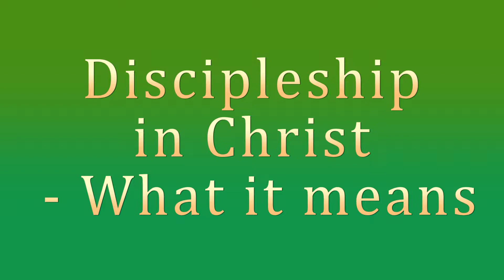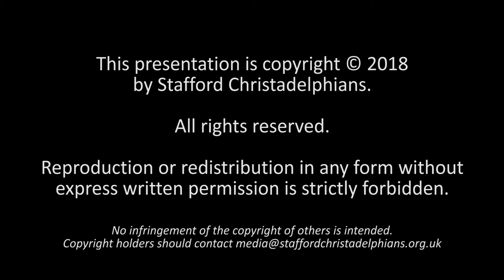Discipleship in Christ - What it means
Our Bible Hour presentation on 4 November 2018. The speaker is Derek Wroughton from the Shirley Christadelphians.